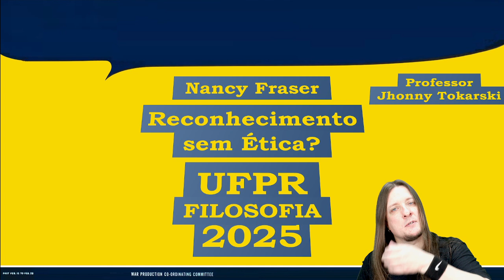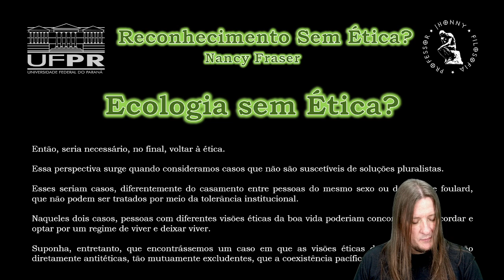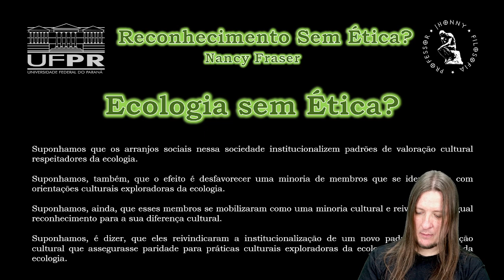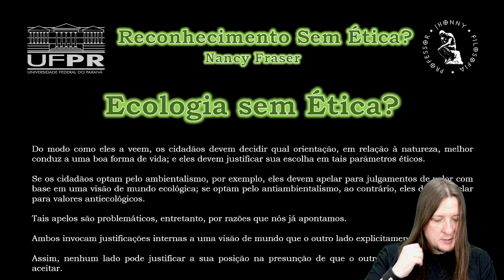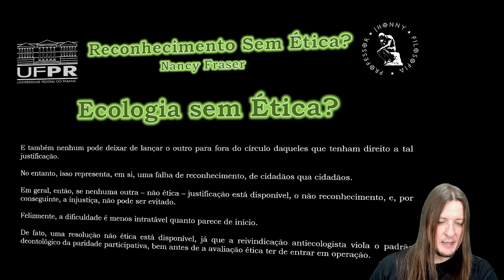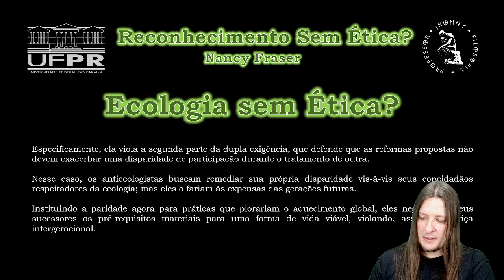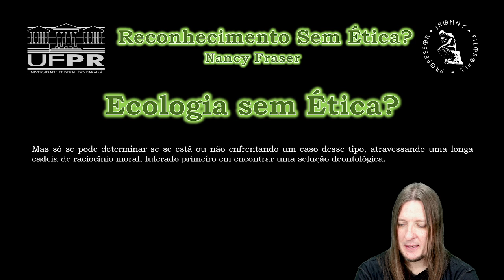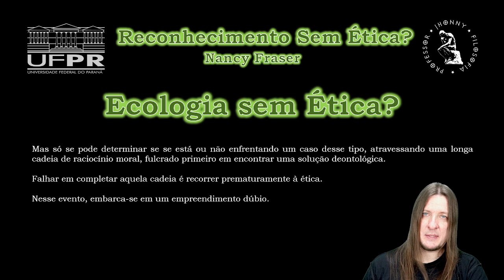UFPR 2025 - Nancy Fraser - Reconhecimento sem Ética? - Ecologia sem Ética?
Todavia, permanece a questão se a paridade participativa é sufi ciente em todos os casos, ou se ela deve ser suplementada por considerações éticas em alguns deles. Na segunda hipótese, nem todas as reivindicações que passassem pelo teste deontológico seriam justificadas. Ao contrário, apenas aquelas que sobrevivessem a mais uma rodada de exame ético seriam julgadas merecedoras de reconhecimento público. Nesse caso, a paridade participativa seria uma condição de justificação necessária, mas não sufi ciente. Embora servisse para filtrar as reivindicações que fossem inaceitáveis em campos deontológicos, ela seria incapaz de fornecer o passo final, nomeadamente, avaliar o valor ético de práticas contestadas. Então, seria necessário, no final, voltar à ética.

Essa perspectiva surge quando consideramos casos que não são suscetíveis de soluções pluralistas. Esses seriam casos, diferentemente do casamento entre pessoas do mesmo sexo ou do l’affaire foulard, que não podem ser tratados por meio da tolerância institucional. Naqueles dois casos, pessoas com diferentes visões éticas da boa vida poderiam concordar em discordar e optar por um regime de viver e deixar viver. Suponha, entretanto, que encontrássemos um caso em que as visões éticas das pessoas fossem tão diretamente antitéticas, tão mutuamente excludentes, que a coexistência pacífica seria impossível. Nesse evento, a sociedade seria forçada a escolher entre elas, e a paridade de participação deixaria de ser uma meta relevante. Com aquele padrão deontológico não mais aplicável, seria necessário avaliar as alternativas eticamente. Os cidadãos teriam de avaliar o valor relativo de duas visões concorrentes da boa vida.

Certamente, tais casos são, em princípio, possíveis. Mas eles não são tão comuns como acreditam aqueles que colocam o reconhecimento no campo da ética. Vamos considerar o caso hipotético de uma sociedade comprometida em assegurar a integridade e a sustentabilidade do ambiente natural. Suponhamos que os arranjos sociais nessa sociedade institucionalizem padrões de valoração cultural respeitadores da ecologia. Suponhamos, também, que o efeito é desfavorecer uma minoria de membros que se identificam com orientações culturais exploradoras da ecologia. Suponhamos, ainda, que esses membros se mobilizaram como uma minoria cultural e reivindicaram igual reconhecimento para a sua diferença cultural. Suponhamos, é dizer, que eles reivindicaram a institucionalização de um novo padrão de valoração cultural que assegurasse paridade para práticas culturais exploradoras da ecologia e respeitadoras da ecologia.
Claramente, esse é um caso que não é suscetível à solução pluralista. Não faz sentido institucionalizar a paridade entre orientações respeitadoras da ecologia e exploradoras da ecologia dentro de uma única sociedade, já que a última minaria a primeira. Assim, a sociedade é efetivamente forçada a optar por uma orientação ou pela outra. A questão é o que pode justificar a escolha. Proponentes da ética sustentam que os parâmetros devem ser éticos. Do modo como eles a veem, os cidadãos devem decidir qual orientação, em relação à natureza, melhor conduz a uma boa forma de vida; e eles devem justificar sua escolha em tais parâmetros éticos. Se os cidadãos optam pelo ambientalismo, por exemplo, eles devem apelar para julgamentos de valor com base em uma visão de mundo ecológica; se optam pelo antiambientalismo, ao contrário, eles devem apelar para valores antiecológicos. Tais apelos são problemáticos, entretanto, por razões que nós já apontamos. Ambos invocam justificações internas a uma visão de mundo que o outro lado explicitamente rejeita. Assim, nenhum lado pode justificar a sua posição na presunção de que o outro poderia em princípio aceitar. E também nenhum pode deixar de lançar o outro para fora do círculo daqueles que tenham direito a tal justificação20. No entanto, isso representa, em si, uma falha de reconhecimento, de cidadãos qua cidadãos. Em geral, então, se nenhuma outra – não ética – justificação está disponível, o não reconhecimento, e, por conseguinte, a injustiça, não pode ser evitado.